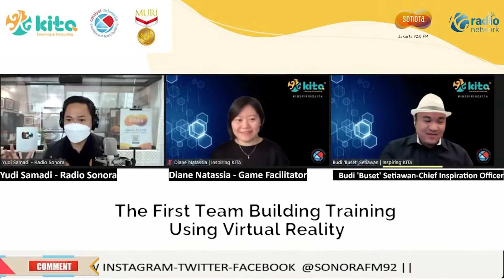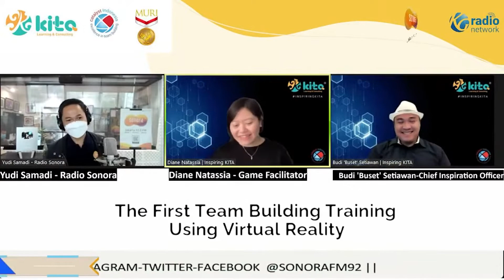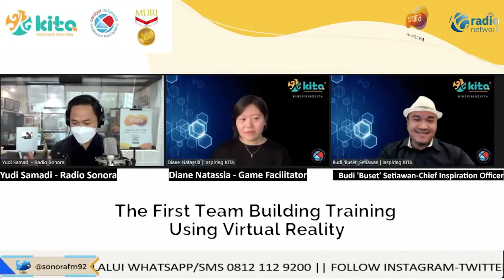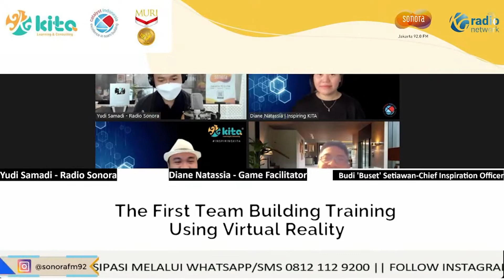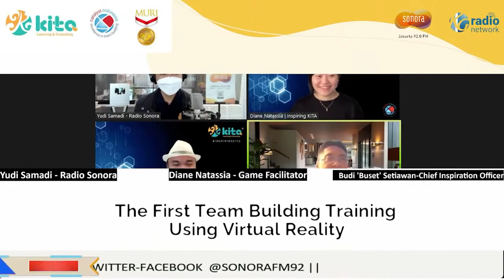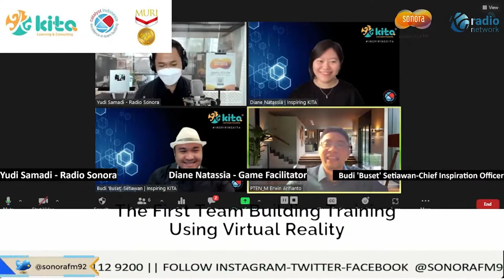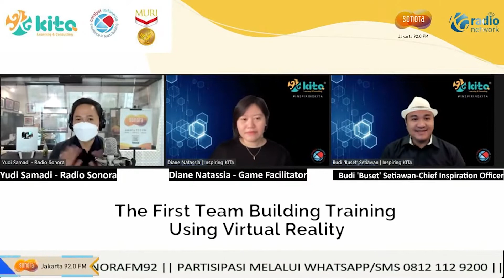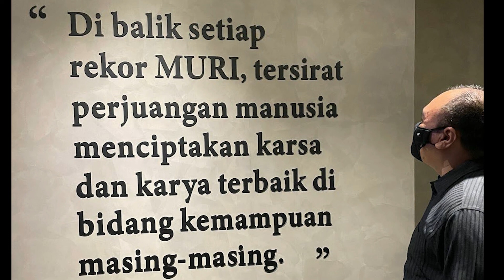THE FIRST TEAM BUILDING TRAINING USING VIRTUAL REALITY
Team Building training pakai Virtual Reality?
Bagaimana caranya?
Yuk simak pembahasannya dalam TALKSHOW SONORA dengan topik
Bersama Narasumber dari
1. Budi "Buset" Setiawan
2. Diane Natassia
Credit song: Your Many Blessings - Billy Simpson